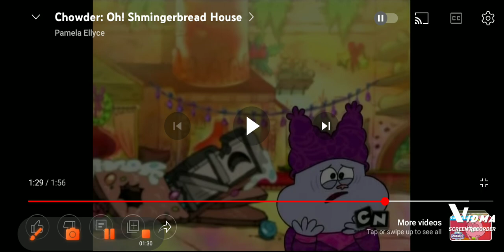Chowder oh Shmingerbread house oh no I know it wrong (Cartoon Network)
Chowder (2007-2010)